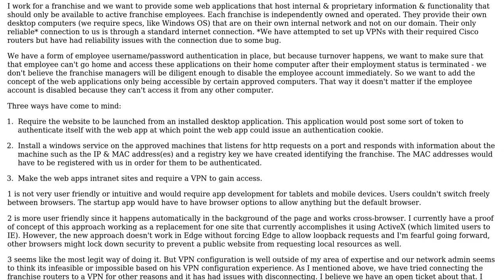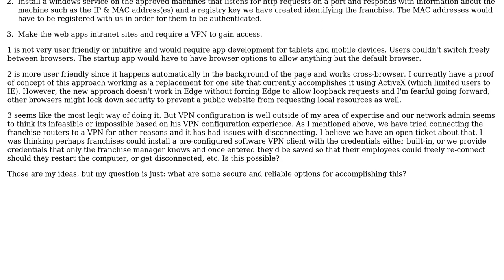Software Engineering: How to restrict access to website to approved computers?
With thanks & praise to God, and with thanks to the many people who have made this project possible! You are responsible for your own actions.